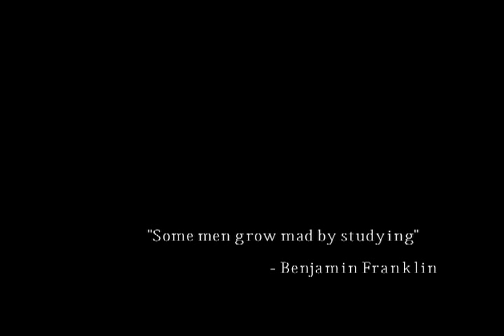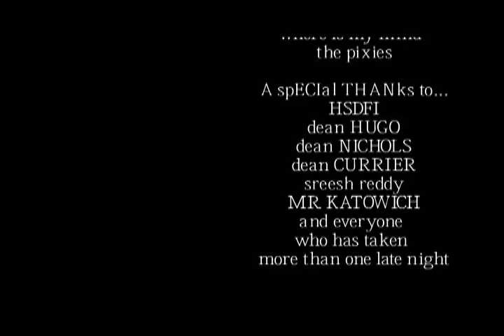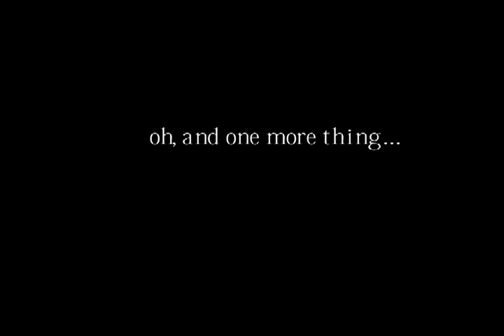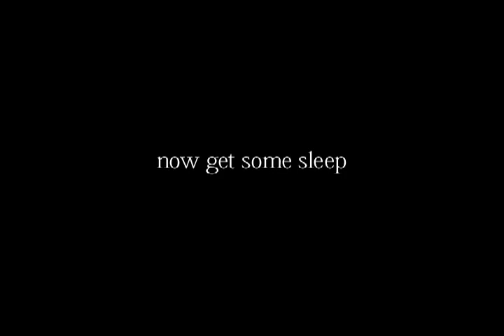ASMSA After Dark.mov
A documentary about late nights at the Arkansas School for Mathematics, Sciences, and the Arts.  Originally shown at the Historic Malco Theater on 6 May 2010 without this never before seen ending.  Directed and edited by Maria Ims.  Special thanks to Sreesh Reddy, Stephen Shrum, and, of course, Mr. Katowich.